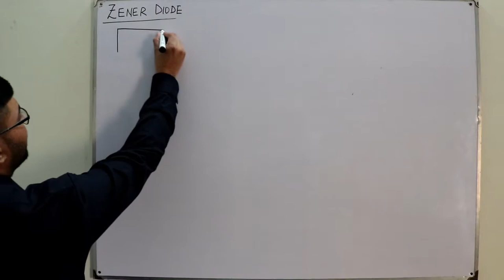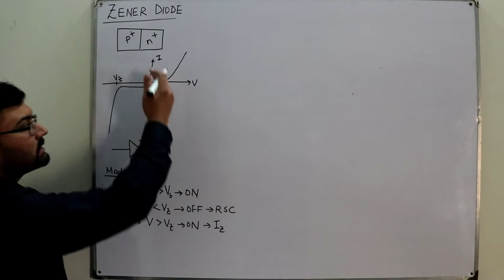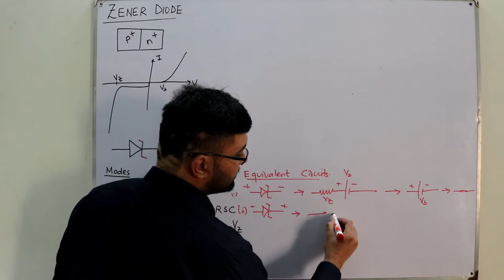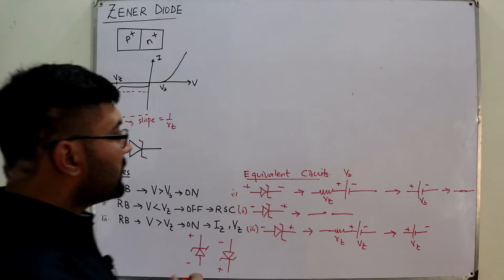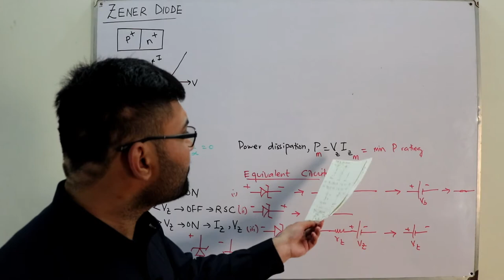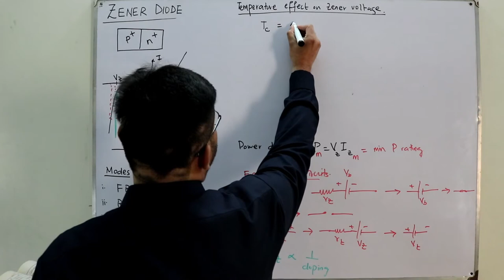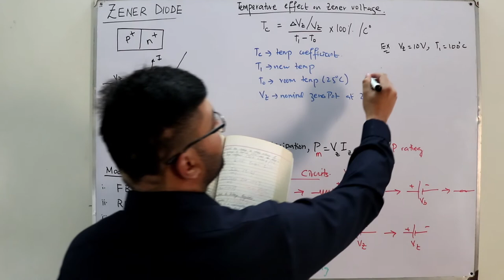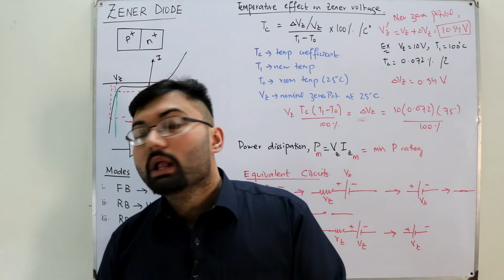Zener diode equivalent circuits | Effect of temperature on zener voltage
Lecture 43
Zener diode equivalent circuits
Effect of temperature on zener voltage